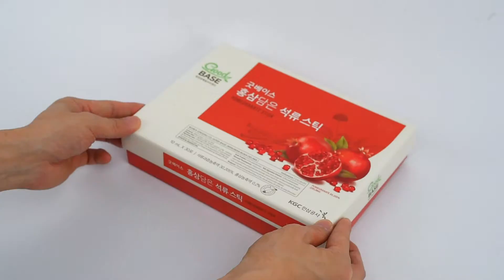Unboxing GoodBase Redginseng&Pomegranate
[100% Original], [Sudah Dapat Izin BPOM]

1 Box(10ml*30pcs)
Redginseng Extract + Buda Delima, 100% Natural Materials
No Sugar, No Additive, No Coloring
Cara Makan: 1hari 1pcs

Merupakan minuman kandungan dari Red Ginseng Korea dan Ekstrak Buah Delima yang baik untuk kesehatan dan kecantikan. Buah delima yang kaya akan esterogen, bagus untuk kecantikan wanita!. Pengelolan tradisional Ginseng Merah oleh pemerintahan Korea selama 118 tahun. Dengan kedua bahan utama terbaik ini dibuatlah satu-satunya red ginseng pomegranate stick, yang berfungsi untuk:

[CheongKwanJang] adalah merek ginseng KGC(Korea Ginseng Corperation) sejak tahun 1899.
[GoodBase] adalah merek nature food KGC (Korea Ginseng Corperation).

Okosia Global Service adalah Distribuor Resmi KGC. Semua Produk Terjamin 100%